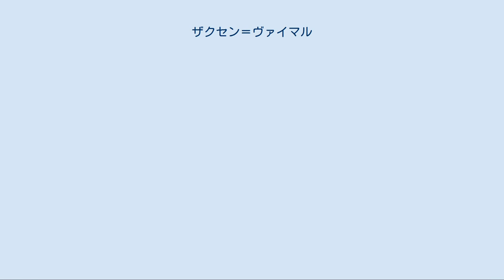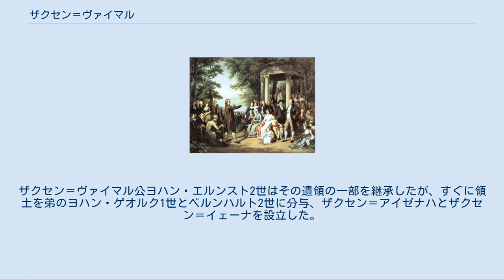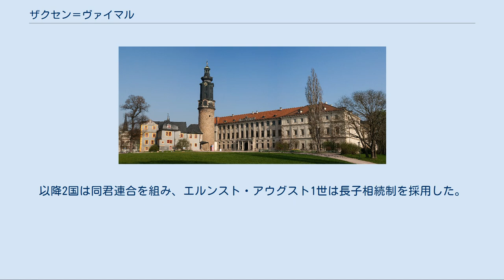ザクセン＝ヴァイマル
ザクセン＝ヴァイマル公
ザクセン＝ヴァイマル（ドイツ語: Sachsen-Weimar）は、現テューリンゲン州にあたる地域にあった、エルネスティン系ヴェッティン家が統治した公国。
首都はヴァイマル。
ザクセン＝ヴァイマル家は、エルネスティン系ヴェッティン家の血統のうちの長子筋である。
 15世紀末、ヴァイマル近くを含む現テューリンゲン州にあたる地域の大半はヴェッティン家のザクセン選帝侯の領地であった。
1485年のライプツィヒ条約により、ヴェッティン家領はザクセン選帝侯エルンストとその弟ザクセン公アルブレヒト3世の間で分割され、エルンストは選帝侯位とテューリンゲン西部の領地を獲得した。
 ザクセン＝ヴァイマル公が住むヴァイマル城、2009年撮影。
 エルンストの孫であるザクセン選帝侯ヨハン・フリードリヒはルター派のシュマルカルデン同盟の反乱に加担した結果、ハプスブルク家の皇帝カール5世に敗れて捕縛され、法益剥奪された。
彼は1547年のヴィッテンベルクの降伏で選帝侯位を放棄したが、1552年のパッサウの和約でテューリンゲンの領地を保持できた。
1554年にヨハン・フリードリヒが死去すると、息子のヨハン・フリードリヒ2世が「ザクセン公」として後を継いだ。
彼はゴータに居を構え、選帝侯位を奪回しようとしたが、盗賊のヴィルヘルム・フォン・グルンバッハ男爵に焚きつけられて1566年に起こした反乱では皇帝マクシミリアン2世によって法益剥奪され、死去まで投獄された。
 ヨハン・フリードリヒ2世の後をヴァイマルにいた弟のヨハン・ヴィルヘルムが継いだが、彼はフランス王シャルル9世と同盟して皇帝の不興を買った。
1572年、マクシミリアン2世はエアフルトの分割を実施、エルネスティン家領をヨハン・ヴィルヘルムといまだに囚われていたヨハン・フリードリヒ2世の2人の息子の間で分割した。
ヨハン・ヴィルヘルムはザクセン＝ヴァイマル公位を保持、ヨハン・フリードリヒ2世の息子たちはそれぞれ南部のコーブルク周辺と西部のアイゼナハ周辺を獲得した。
 この分割はエルネスティン家領で行われた数多くの分割のうち、最初のものである。
その後の3世紀間、エルネスティン家諸公に息子が2人以上いるときは領地がさらに細かく分割され、直系の継承者がいないときは再統合されるが、全ての領地はエルネスティン家が保持した。
その結果、ザクセン＝ヴァイマルは拡大と収縮を繰り返し、テューリンゲン諸公国は多くの飛び地を領有した。
これは政治力が欠如する結果になり、諸公は代わりに居城の華麗さや文化への貢献を追求した。
 領土喪失に苦しんだヨハン・ヴィルヘルムは翌1573年に死去、息子のフリードリヒ・ヴィルヘルム1世が公位を継承した。
フリードリヒ・ヴィルヘルム1世が1602年に死去すると、ザクセン＝ヴァイマルは弟のヨハン2世と幼少の息子ヨハン・フィリップの間で分割され、ヨハン・フィリップはザクセン＝アルテンブルクを獲得した。
ヨハン2世の息子ヨハン・エルンスト1世は1617年に母のドロテア・マリア・フォン・アンハルトを埋葬するとき、実りを結ぶ会という国語協会を設立した。
 三十年戦争が勃発すると、ヨハン・エルンスト1世はプロテスタントのボヘミア王である「冬王」フリードリヒ5世を支持したが、フリードリヒは1620年の白山の戦いで敗北した。
ヨハン・エルンスト1世は皇帝フェルディナント2世に公位を剥奪され、以降1626年にエルンスト・フォン・マンスフェルトのハンガリー戦役で死亡するまでカトリックのハプスブルク家に精力的に対抗し続けた。
 ヨハン・エルンスト1世の弟ヴィルヘルムは1620年以降摂政を務めており、1626年にヨハン・エルンスト1世が死去すると公位を継承した。
彼は最初はプロテスタント側を支持したが、スウェーデン王グスタフ2世アドルフが戦死すると、リシュリュー枢機卿治下のフランス王国に雇われた弟ベルンハルト・フォン・ザクセン＝ヴァイマルの反対を押し切り、アルベルティン家が皇帝と交渉した1635年のプラハの和約に同意した。
三十年戦争の間、ザクセン＝ヴァイマルの領地は多くのドイツ諸侯領と同じく、戦乱と疫病で荒廃した。
 1638年、ザクセン＝アイゼナハとザクセン＝コーブルクがヨハン・エルンストの死で断絶すると、ヴィルヘルムはその遺領の多くを継承した。
しかし1640年には弟のエルンスト1世とアルブレ...